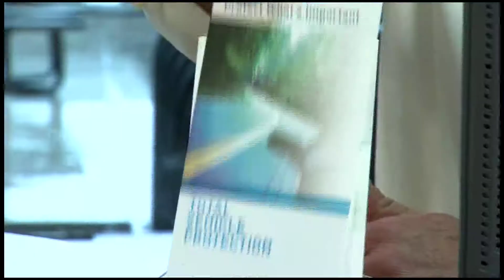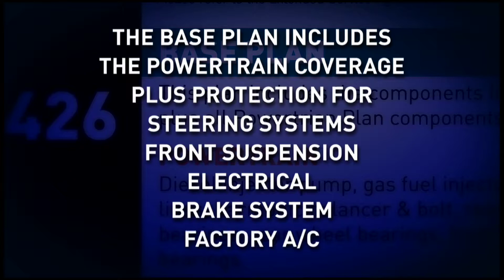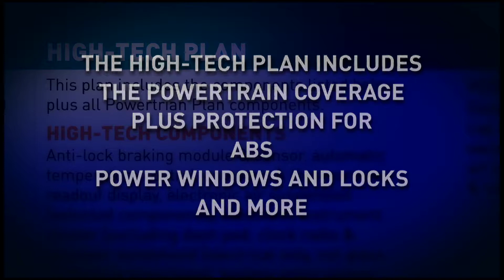Assured Service - Service Contract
We can provide you with an Extended Service Contract - Ask us how!